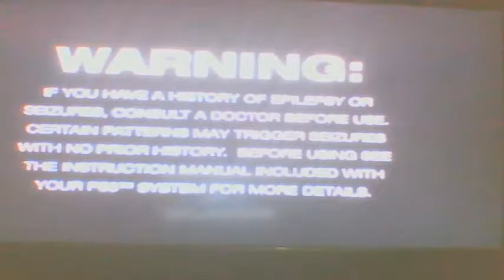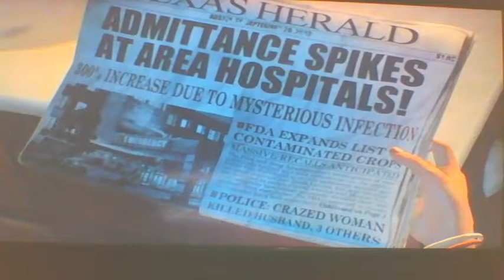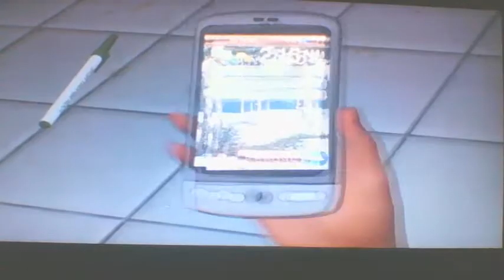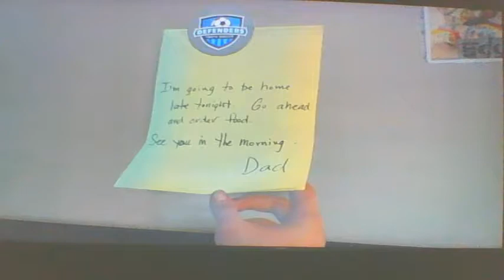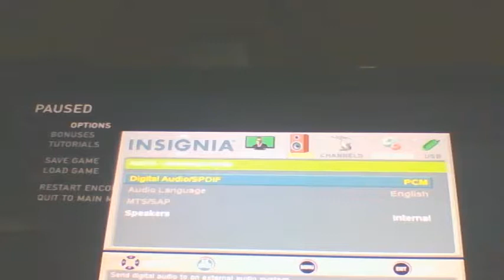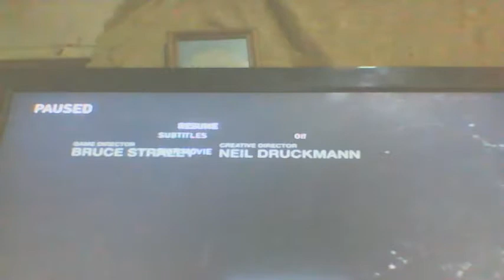The Last OF US Part 1 - Major Infection and Crisis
Mind my voice, I was just scared to play this.